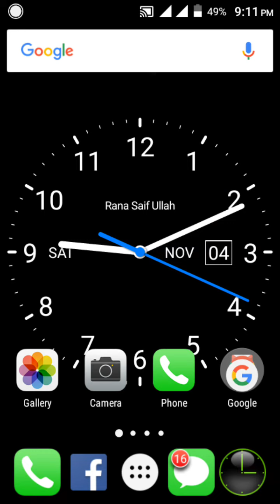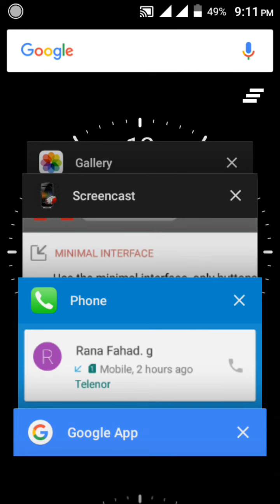Moblink Jazz 3000 MB Minutes & SMS New Code 2017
dosto is video men btaya gya hai ke app moblink ki sim pr 3000 mbs 3000 sms 3000 minutes kis trah se hasil kr sakte hen

how To Earn Mobile Recharge in Pakistan & India-Bill It App 2017 Play Games & Earn Urdu hindi